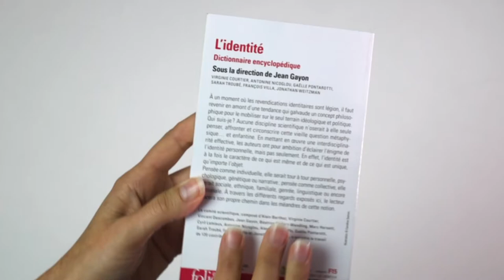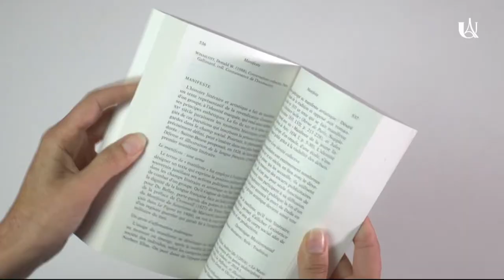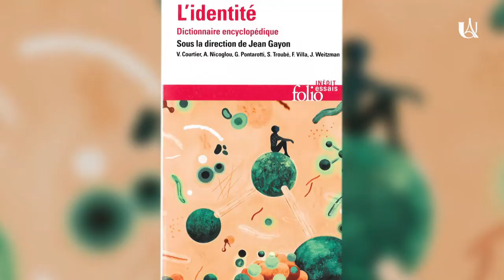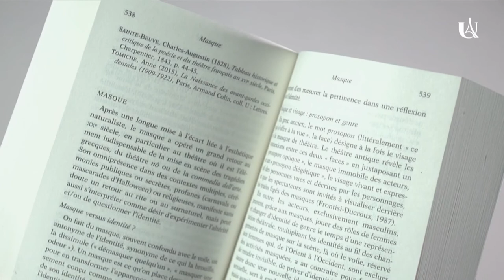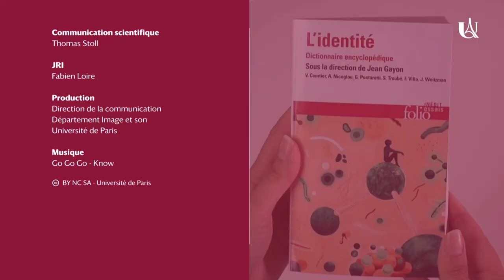L'identité, au croisement des disciplines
À un moment où les revendications identitaires sont légion, L’identité. Dictionnaire encyclopédique propose de revenir en amont d’une tendance qui galvaude un concept philosophique pour le mobiliser sur le seul terrain idéologique et politique.
L'identité. Dictionnaire encyclopédique vient de paraître chez Gallimard, coordonné par le Labex Who Am I et sous la direction du philosophe Jean Gayon. Parmi plus de 120 contributeurs mobilisés sur ce projet unique, des chercheurs en expliquent l'origine et les enjeux, avec en ligne de mire la défense de l'interdisciplinarité.

• Etudiant.e.s

Vous souhaitez vous inscrire à Université de Paris ? Consultez notre offre de formation

Vous souhaitez venir à Université de Paris en tant qu’étudiant bénéficiant d’un programme d’échange ? Voici toutes les informations dont vous avez besoin pour vous inscrire à l’université (titres de séjour, visa, bourses…)

• Doctorant.e.s

• Enseignant.e.s - Chercheur.e.s

Vous êtes enseignant.e-chercheur.e, chercheur.e ou post-doctorant.e étranger et vous souhaitez venir travailler à Université de Paris, faire un séjour de recherche dans l’un de nos 142 laboratoires, y enseigner ?